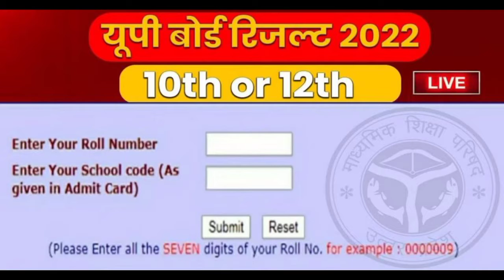UP Board Result:2022', जानीए, 18 जून को कब आएगा 10 वीं और 12 वीं का रिजल्ट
10th result 2022
12th result 2022